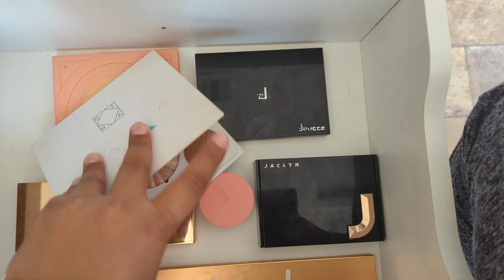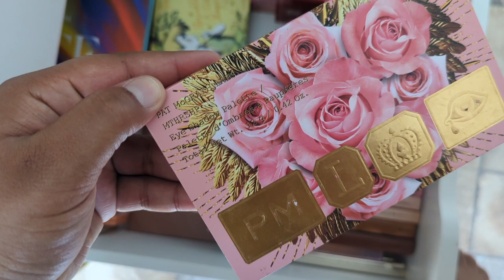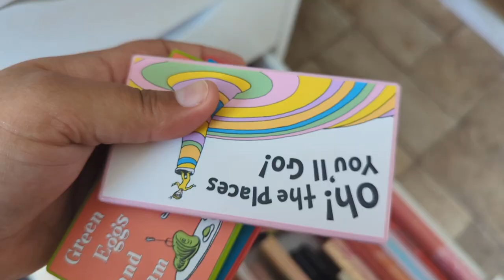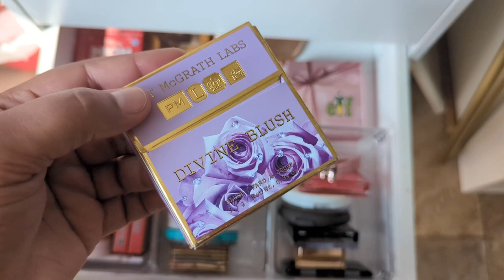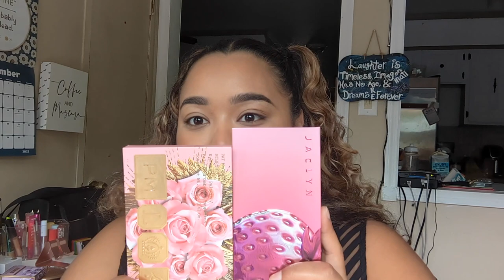SHOP MY STASH GET READY WITH ME // ROTATING MY ENTIRE COLLECTION EP. 6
Sorry for the late upload guys!!! I was having trouble downloading then uploading the vid because it is so long 🤦🏽‍♀️ I was recovering when I filmed this so I talked a little slower and took my time but ANYWAY I hope you guys enjoy hahaha I’m obsessed with this series and I hope you guys are too!

DOING SOME SHOPPING?

Stylevana: INF10MARISSA

Makeup_Marissa612

~Laneige Lip Sleeping Mask: Mint Choco
~Nyx Plump Right Back Plumping Serum Primer
~Elf Halo Glow Liquid Filter: Shade 4 Medium
~Revolution IRL Filter Longwear Foundation: F12
~Lys Triple Fix Full Coverage Brightening Concealer: TG1
~Lys No Limits Cream Bronzer: Harmony
~Jaclyn Cosmetics Powder Move Loose Setting Powder: Sheer Light
~No7 Lift & Luminate Triple Action Finishing Powder: Light/Medium
~Charlotte Tilbury Airbrush Bronzer: 3 Tan
~Pat Mcgrath Divine Blush: Paradise Venus
~Jaclyn x Robin All Set Setting Spray
~Rare Beauty Brow Harmony: Soft Black
~Jaclyn Cosmetics Strawberry Feels Palette
~Pat McGrath Mthrshp Rose Decadence
~Laura Lee Los Angeles Lit Kit: Glazed
~Pixi Endless Silky Eye Pen: Deep Plum
~Tarte Lights, Camera, Lashes Mascara
~La Girl Shockwave Nude Lip Liner: Rosewood
~Mac Love Me Lipstick: Bated Breath
~Light Lacquer Jelly Balm Lip Lacquer: Das Esspensive